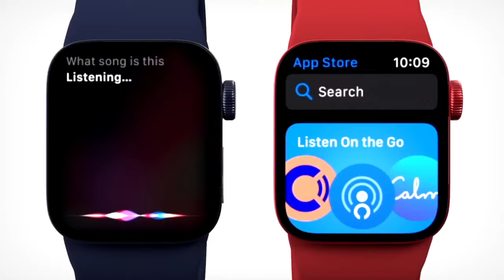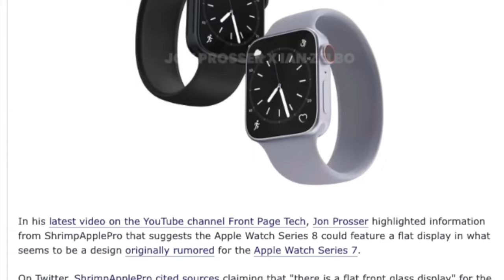Прочные Apple Watch Pro по цене iPhone 13 Pro